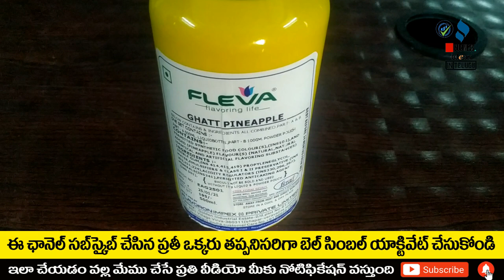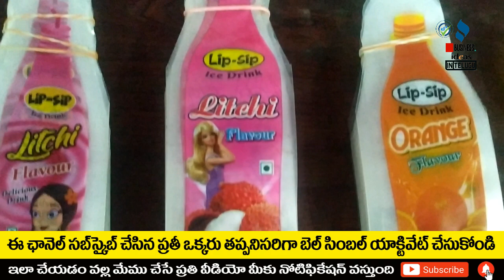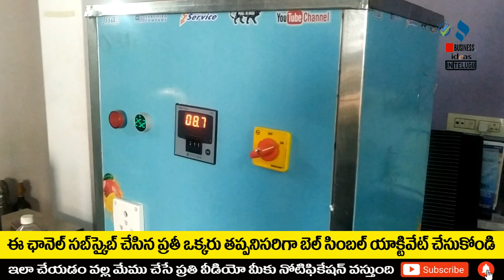బిజినెస్ ! Small business ideas! New business idea's! business ideas ! Low Investment Business Idea